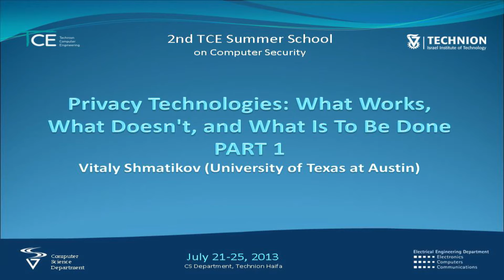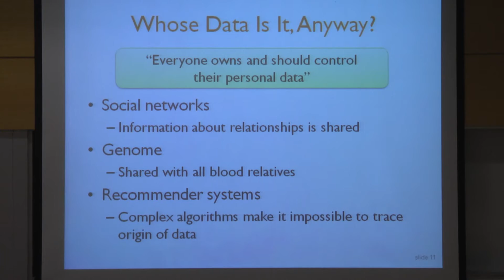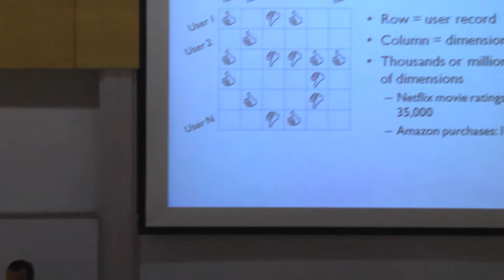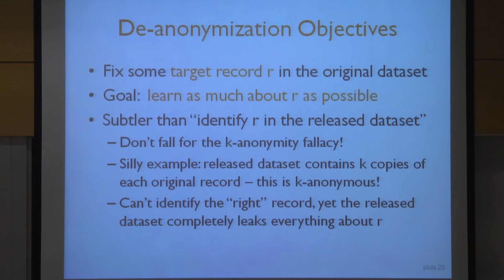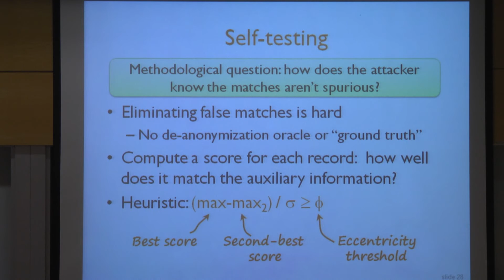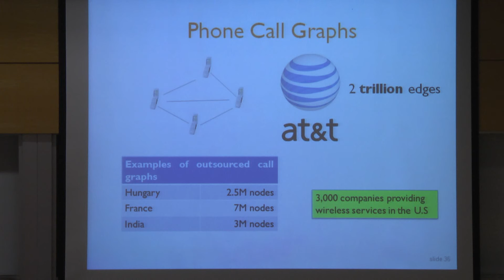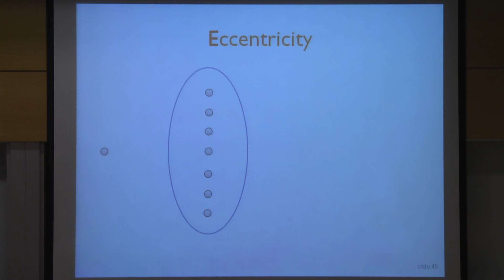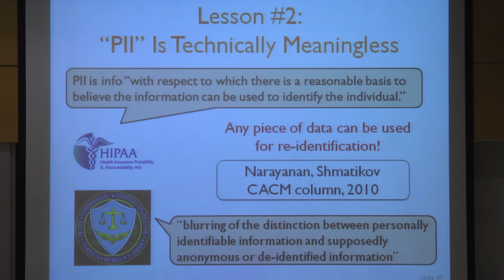Privacy Technologies Part 1: The End of Anonymity - Vitaly Shmatikov at Technion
Prof. Vitaly Shmatikov University of Texas at Austin
Lecture given at Technion-Israel Institute of Technology at TCE Summer School 2013
Privacy Technologies: What Works, What Doesn't, and What Is To Be Done
These lectures will survey some of the recent failures and successes of privacy technologies and sketch out several research directions for building privacy-preserving systems.
 Lecture 1 ("The End of Anonymity"):
Techniques for re-identifying anonymized relational and graph data.
Case studies: Netflix Prize dataset; online social networks.